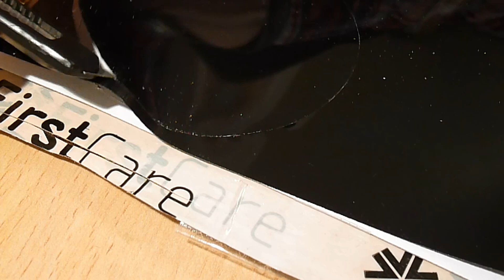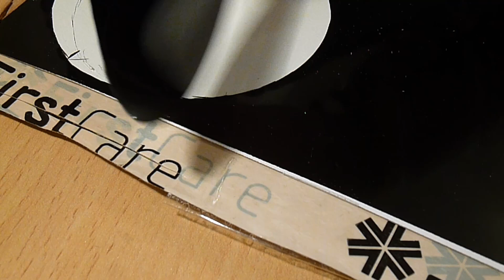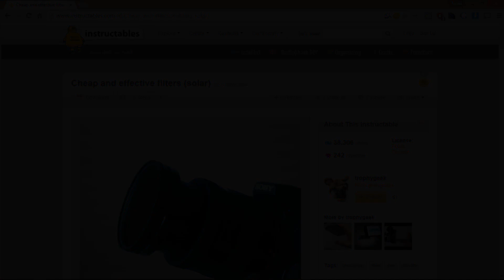Photograph the 8 April 2024 Solar Eclipse | How to Build a Solar Filter for DSLR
In preparation for the partial solar eclipse on 20 March 2015 I decided to put together a solar filter for my DLSR.

UPDATE MARCH 2016 - On 9 March 2016, a total solar eclipse will be visible in South East Asia and the Pacific.

UPDATE MAY 2016 - On 9 May 2016 the planet Mercury will transit across the face of the sun.  The entire transit will be visible in Eastern North America, most of South America, Western Europe and Western Africa

UPDATE AUGUST 2017 - On 21 August 2017, a total solar eclipse will be visible across a large swathe of the USA

UPDATE December 2022 - On 14 October 2023, a total solar eclipse will be visible across a large swathe of the USA

Solar Filter from Amazon

Adapter Ring

UV Filter